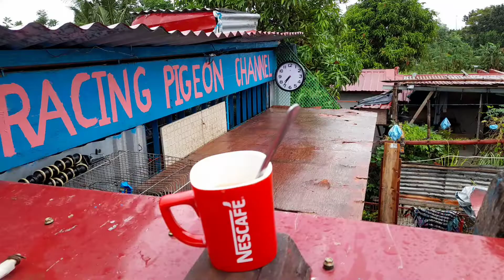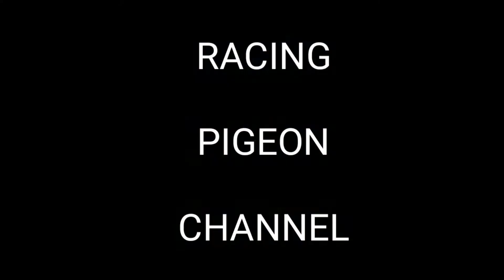SMASH ANG KARERA NG KALAPATI NATIN MY NAKAUWI KAYA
SMASH  ANG LABAN ANU KAYA ANG RANK NG KALAPATI  NATIN